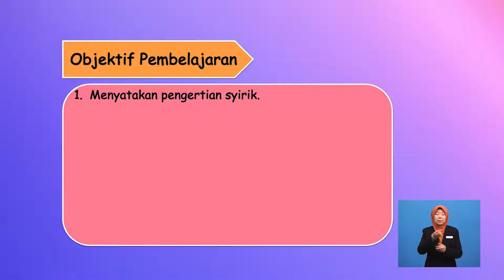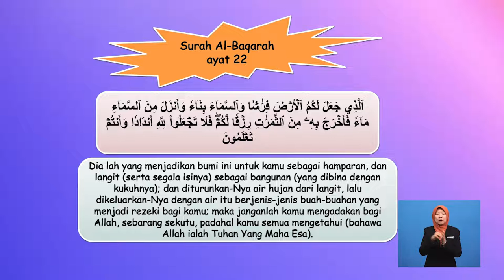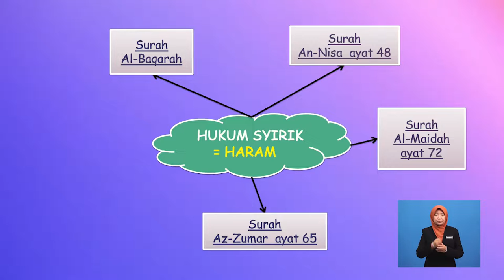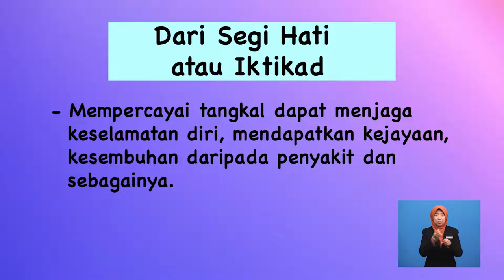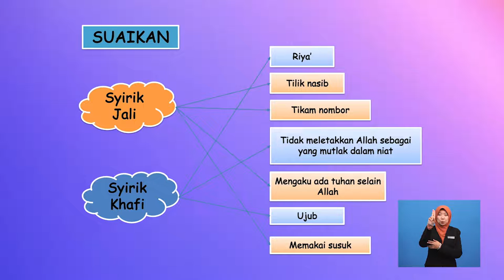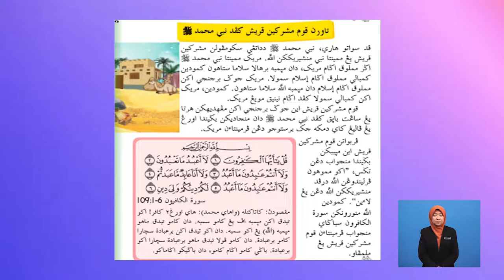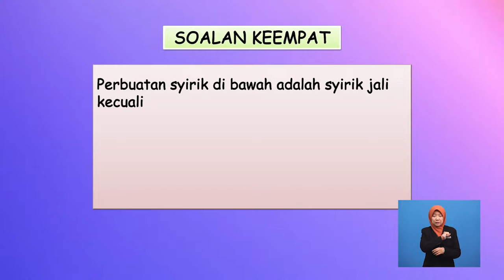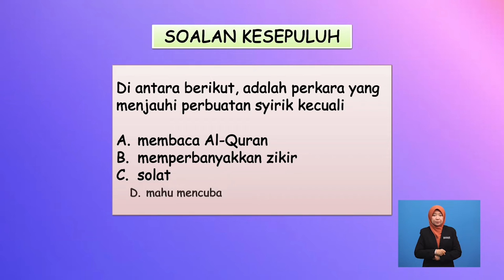Tahun 6 | Pendidikan Islam | Menjauhi Syirik | R146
Topik Menjauhi Syirik membincangkan tentang bahaya syirik yang boleh berlaku melalui percakapan, perbuatan dan iktikad dengan dalil serta kesan syirik dalam kehidupan. Topik ini menekankan agar murid dapat mengetahui akibat buruk syirik dan usaha untuk menjauhi diri daripada melakukann syirik.